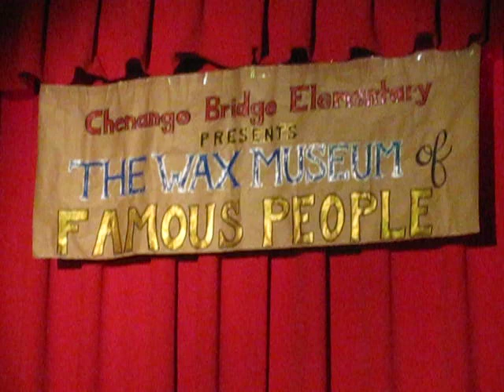Chenango Bridge Wax Museum of Famous People